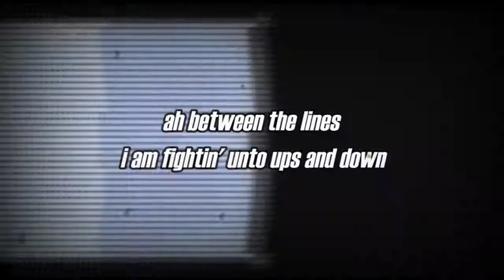This Is Me - Gnoko | prod. by: Saint Mike (Official Lyrics Video)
Song Title: This Is Me
Written & Performed by: Gnoko
Mix & Mastered by: Rx MEAR
Recorded at 9984Records/Gnoko Krib
Beats Produced by: Saint Mike
Lyrics Visuals by: THE FABLED MUSIC JUNKIE
Visulas by: VFX SAMRAT